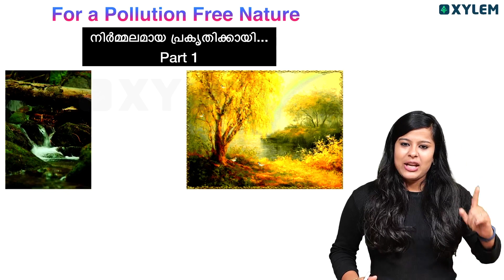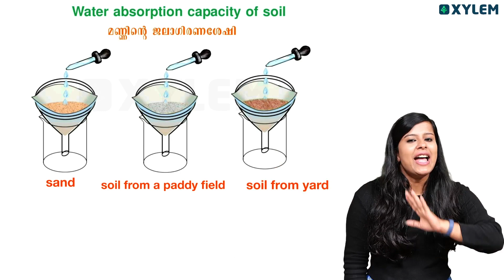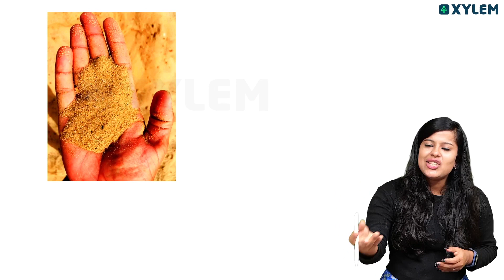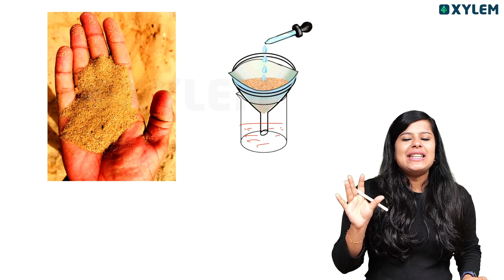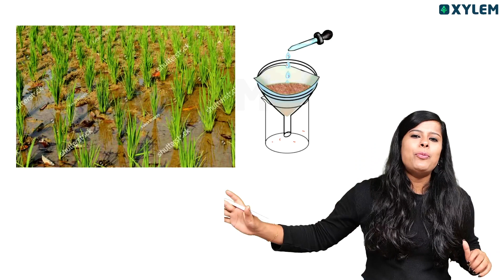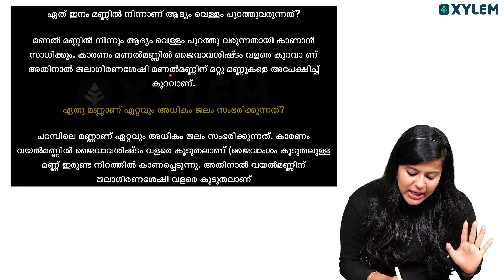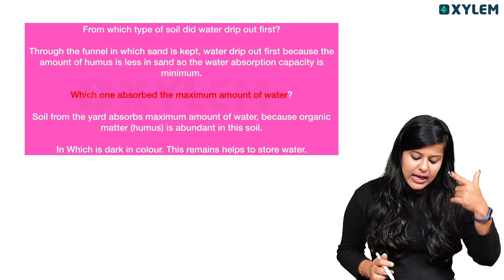Class 7 Basic Science | Chapter 6 / For a Pollution Free Nature | Xylem Class 7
👋HELLO LEARNERS!!

Class7 Basic Science - Chapter 6 / For a Pollution Free Nature - 7th Standard